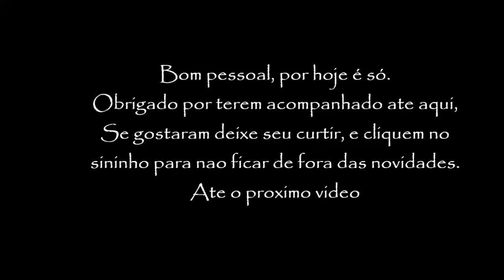Vasinho de caneta decorada na rosa mexicana